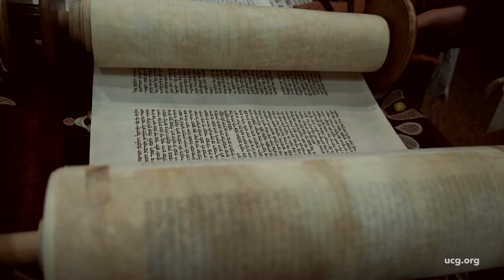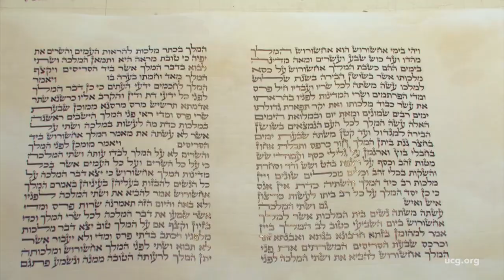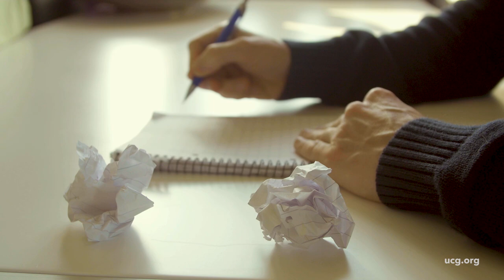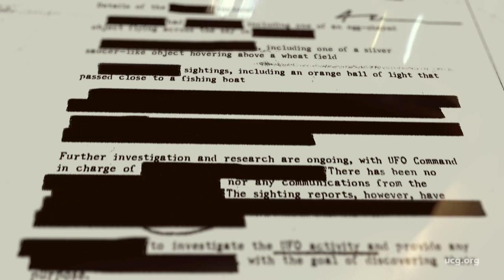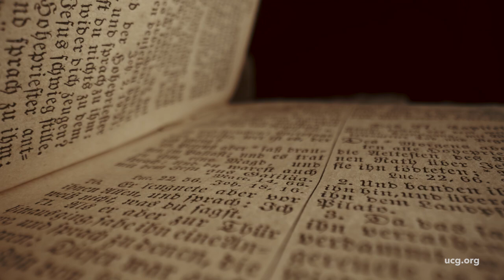Was the Bible Copied Accurately - Why It's Not the Telephone Game - Magnified (SKM)